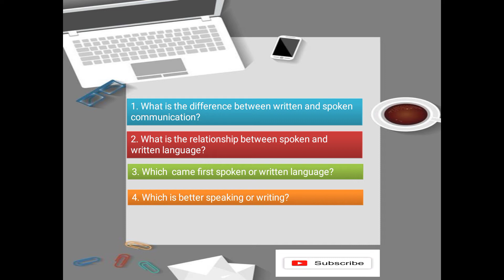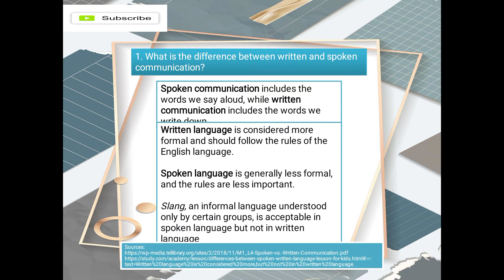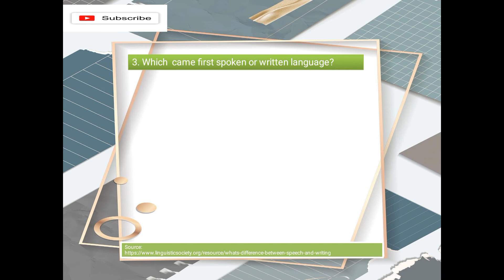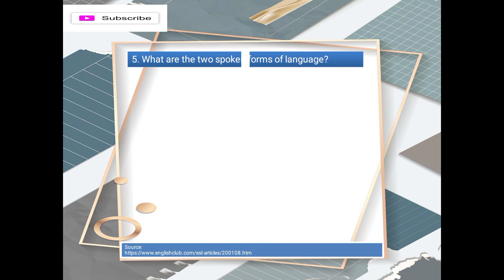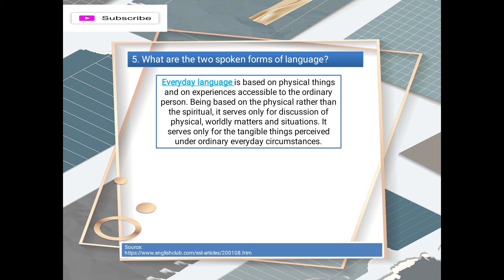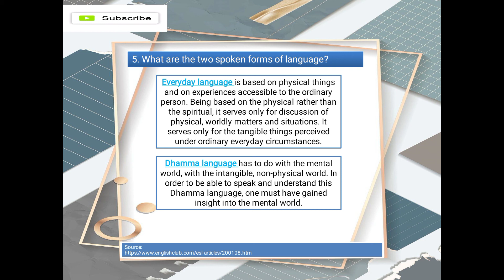Spoken and Written Language